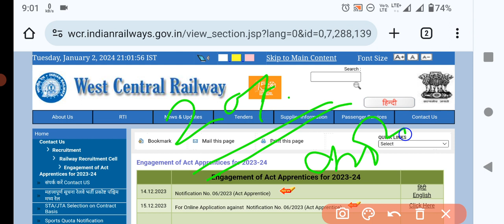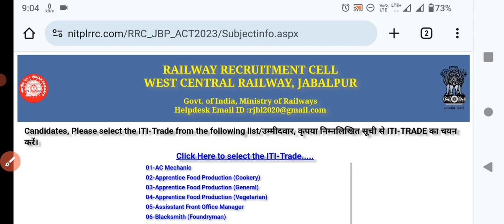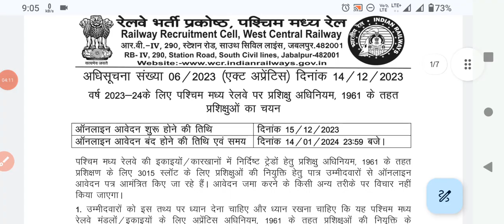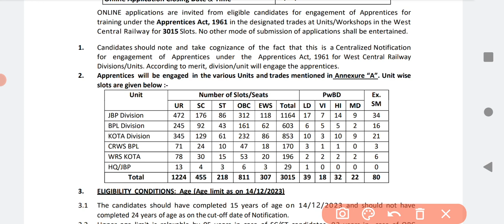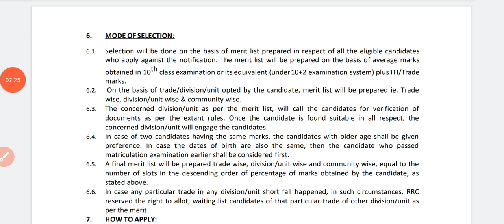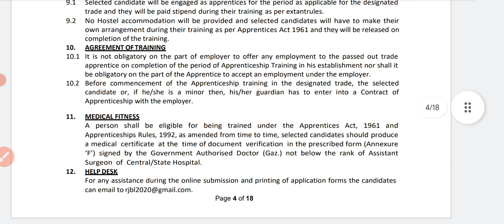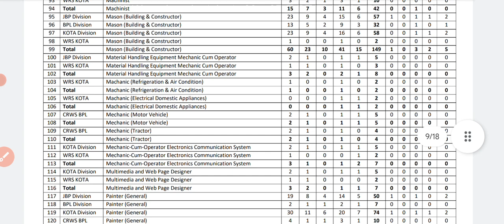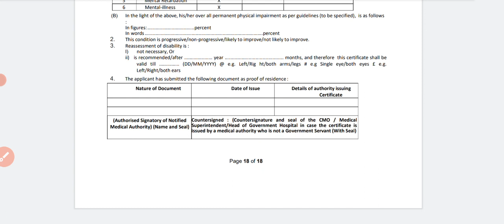West Central Railway Jabalpur Apprentice Vacancy 2023-24|RRC WCR Railway Apprenticeऑनलाइन फॉर्म शुरू